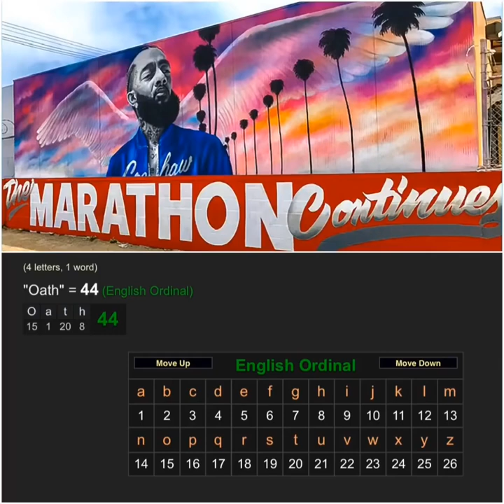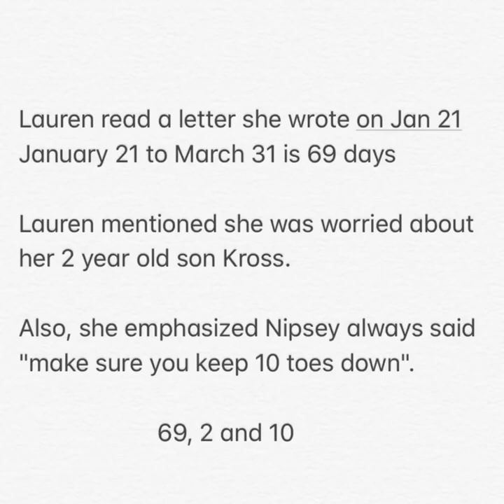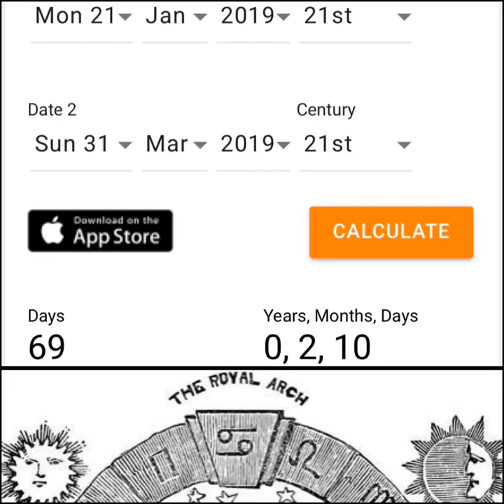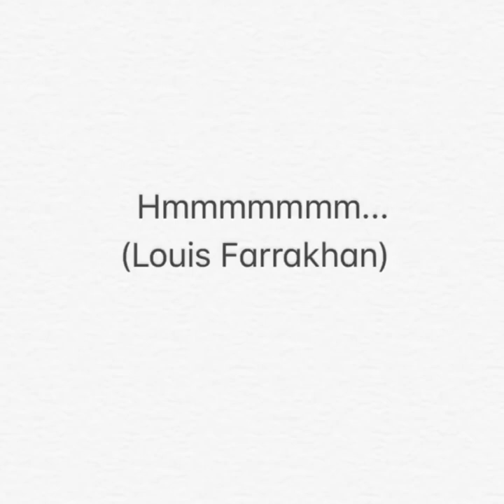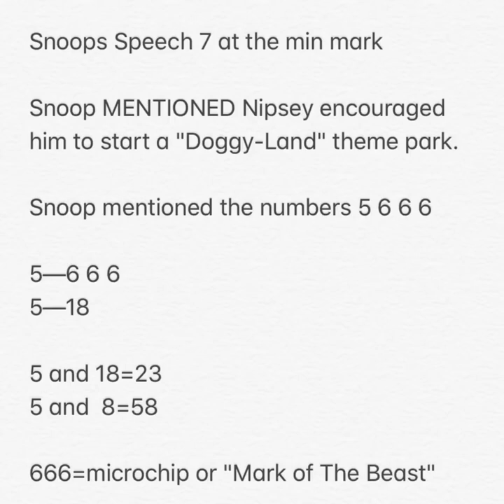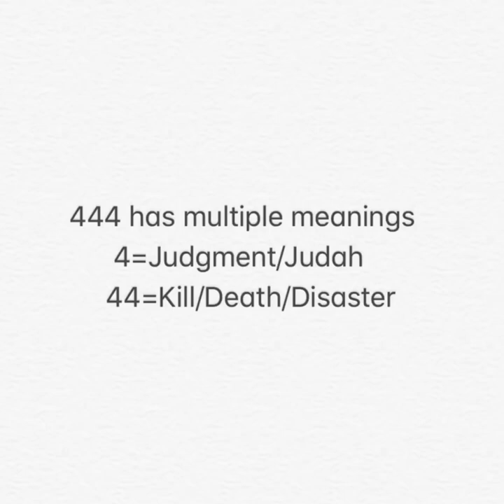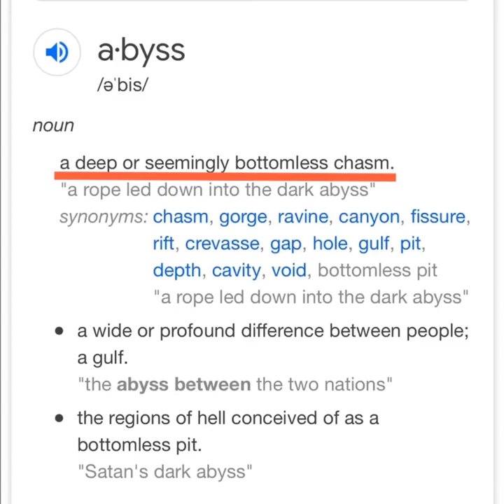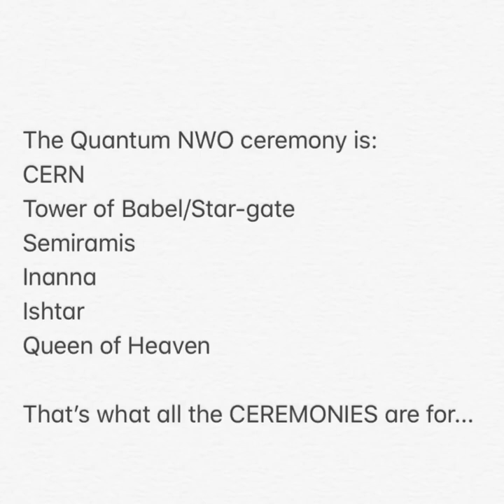Nipsey’s Funeral, Movie of the Year. Starring_ Lauren London and Snoop Dog False-Flag Productions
"Nipsey’s Funeral", Movie of the Year. Starring: Lauren London and Snoop Dog.